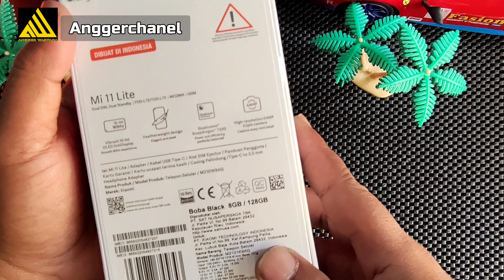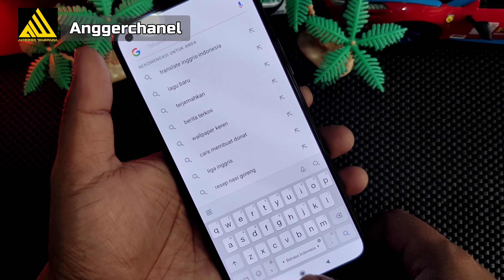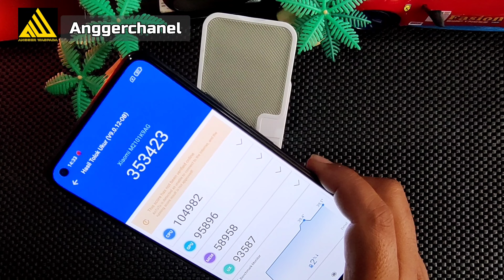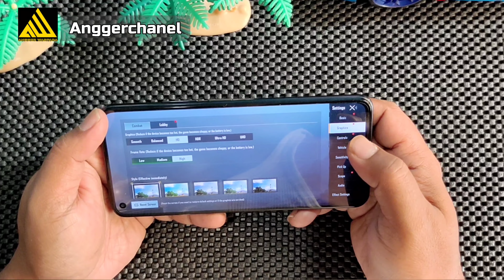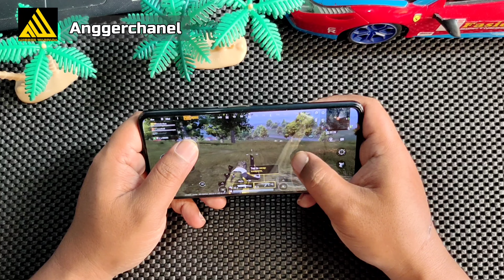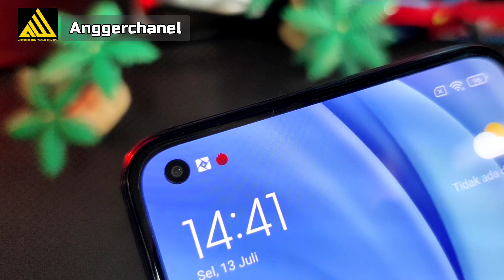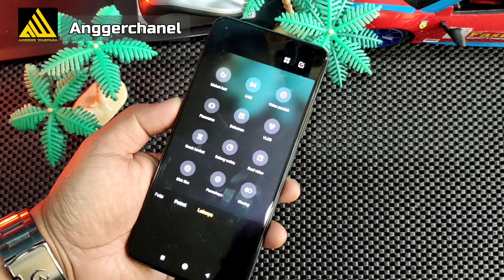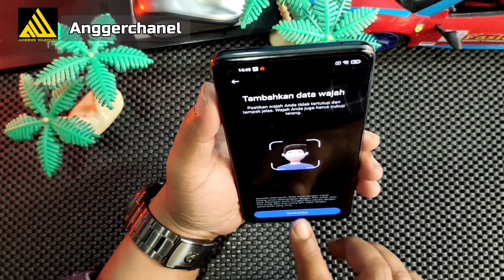unboxing dan nyobain kamera MI 11 Lite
Unboxing Mi 11 Lite
review design dan body
uji performa berdasarkan spesifikasi yang dibawa
uji kamera baik foto dan video
uji AnTuTu
speaker dan audio

Toko Hp murah
Toko Hp murah diBekasi